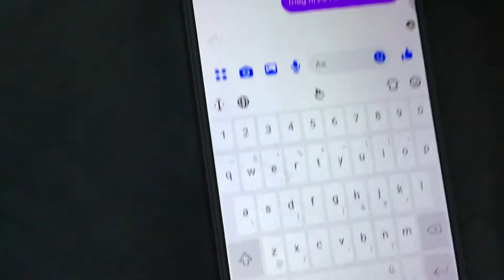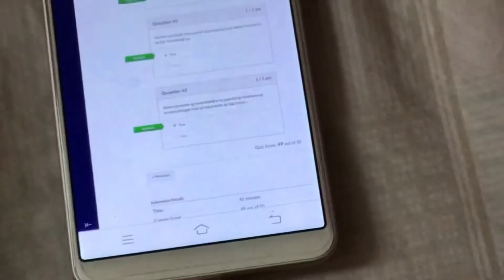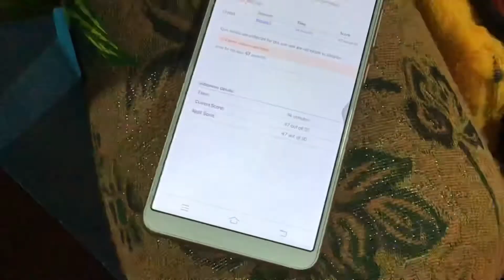A day in my life under 3 minutes (taking exams + meet my cat)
I'm tryin' a new type of content which is vlogging with bare and raw edits. Enjoy!
BTW I have a new outro! I'm so hapi :)

If you're reading this, you are APPRECIATED!
Stay true, stay golden, kid.

- xo, xandra